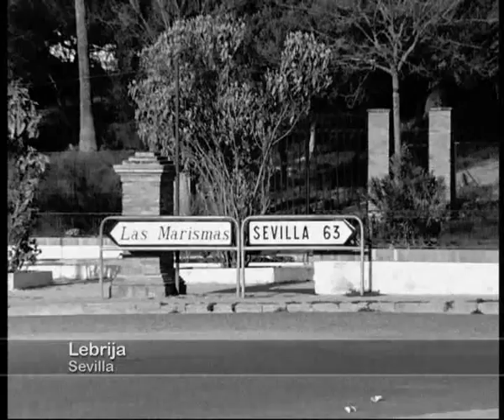Rito y Geografía del Cante Flamenco - La Perrata